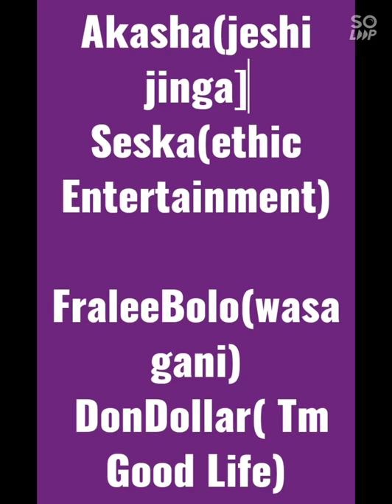NikoClass-Akasha(jeshi jinga) ft Seska(Ethic Ent) & Don Dollar (™GoodLife) X fraleBoloking(wasagani)